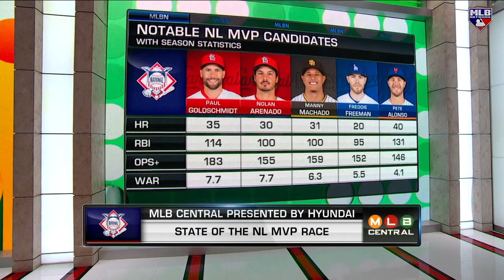LeMahieu and Gonsolins Returns, NL MVP Race Update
JP Morosi joins Lauren Shehadi and updates on the return status of DJ LeMahieu and Tony Gonsolin, as well as some input on what could potentially change within the NL MVP Race in the final week of the regular season.